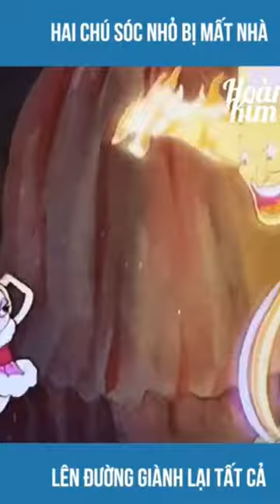phim hoạt hình công chúa thiêu thân